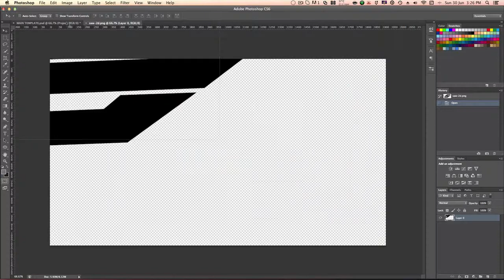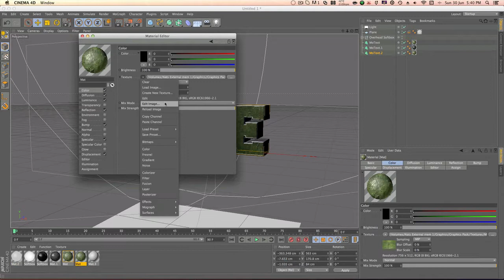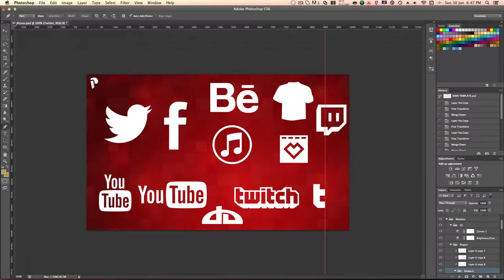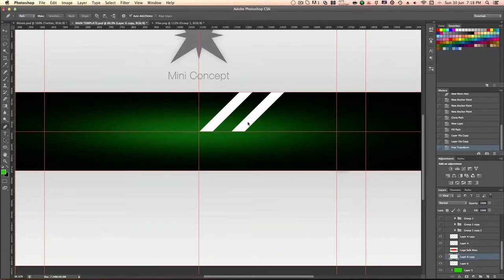Saw Sniping RC Entry 2in1 | Mini Concept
My entry for the Saw Sniping RC :)